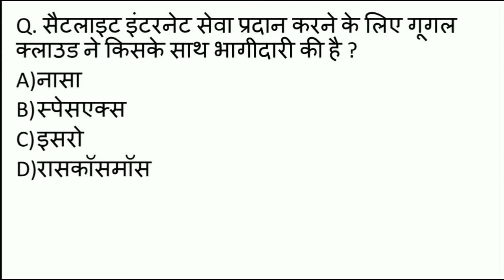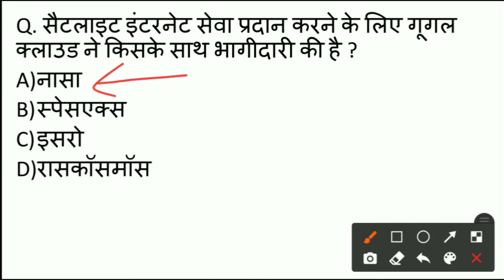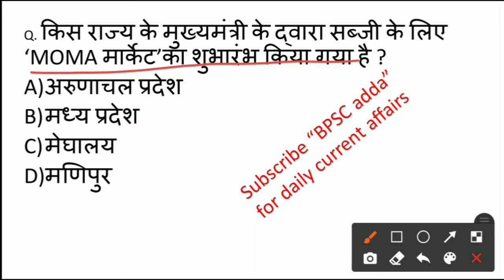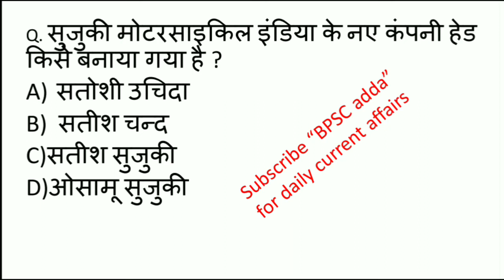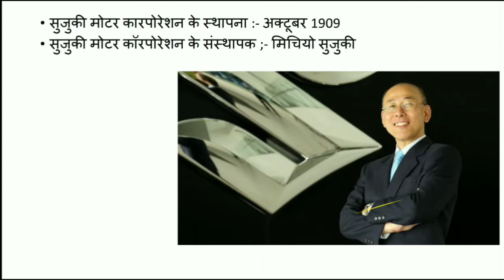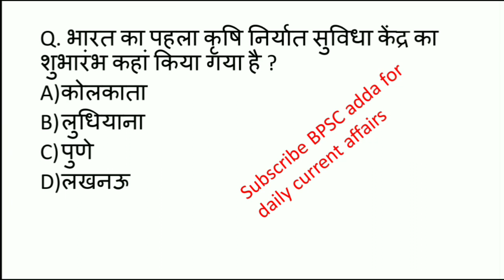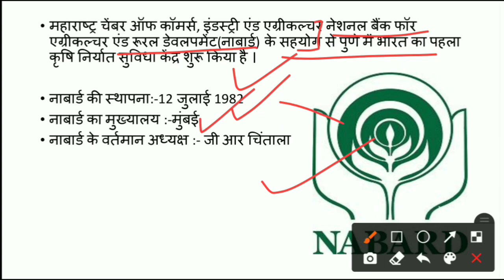Daily Current Affairs ।। 19 May 2021 Current Affairs ।। Current GK- UPSC, SSC, BPSC, UPPCS, RAILWAY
Important for all type of government examination...